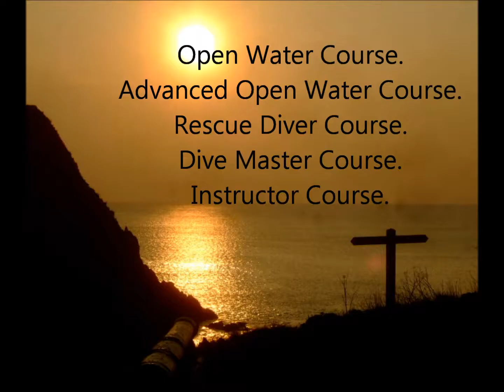Divers Down Babbacombe Torquay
Divers Down @ Babbacombe Torquay. A friendly Dive shop with all your diving needs met; various courses, OW AOW, DM courses, Nitrox, Speciality Courses, Instructor couse, Try Dives, Guided Dives, Boat Dives, IDC, and much more
Music Composed by Jonathan Dive Devon.